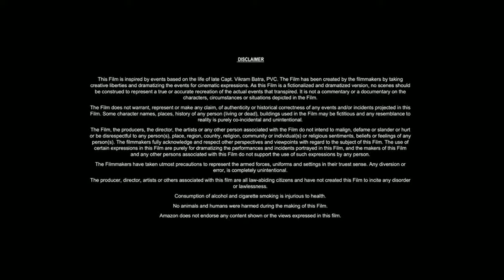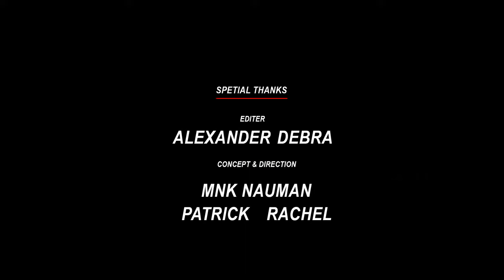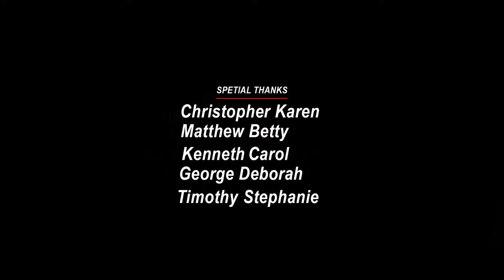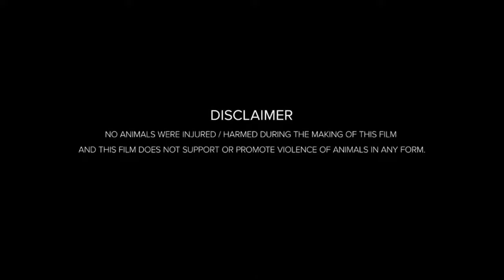Duck Duck Goose 2018 Movie | Jim Gaffigan,Zendaya,Lance Lim| Full Movie (HD) Review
𝐌𝐨𝐯𝐢𝐞 𝐂𝐫𝐞𝐝𝐢𝐭!
𝐃𝐢𝐫𝐞𝐜𝐭𝐞𝐝 𝐛𝐲; 𝐂𝐡𝐫𝐢𝐬 𝐉𝐞𝐧𝐤𝐢𝐧𝐬 𝐒𝐜𝐫𝐞𝐞𝐧𝐩𝐥𝐚𝐲 𝐛𝐲; 𝐑𝐨𝐛 𝐌𝐮𝐢𝐫 𝐂𝐡𝐫𝐢𝐬 𝐉𝐞𝐧𝐤𝐢𝐧𝐬 𝐒𝐜𝐨𝐭𝐭 𝐀𝐭𝐤𝐢𝐧𝐬𝐨𝐧 𝐓𝐞𝐠𝐚𝐧 𝐖𝐞𝐬𝐭 𝐒𝐭𝐨𝐫𝐲 𝐛𝐲; 𝐂𝐡𝐫𝐢𝐬 𝐉𝐞𝐧𝐤𝐢𝐧𝐬 𝐏𝐫𝐨𝐝𝐮𝐜𝐞𝐝 𝐛𝐲; 𝐏𝐞𝐧𝐧𝐞𝐲 𝐅𝐢𝐧𝐤𝐞𝐥𝐦𝐚𝐧 𝐂𝐨𝐱 𝐒𝐚𝐧𝐝𝐫𝐚 𝐑𝐚𝐛𝐢𝐧𝐬 𝐒𝐭𝐚𝐫𝐫𝐢𝐧𝐠;  𝐉𝐢𝐦 𝐆𝐚𝐟𝐟𝐢𝐠𝐚𝐧 𝐙𝐞𝐧𝐝𝐚𝐲𝐚 𝐋𝐚𝐧𝐜𝐞 𝐋𝐢𝐦 𝐆𝐫𝐞𝐠 𝐏𝐫𝐨𝐨𝐩𝐬 𝐍𝐚𝐭𝐚𝐬𝐡𝐚 𝐋𝐞𝐠𝐠𝐞𝐫𝐨 𝐒𝐭𝐞𝐩𝐡𝐞𝐧 𝐅𝐫𝐲 𝐂𝐫𝐚𝐢𝐠 𝐅𝐞𝐫𝐠𝐮𝐬𝐨𝐧 𝐂𝐚𝐫𝐥 𝐑𝐞𝐢𝐧𝐞𝐫 𝐄𝐝𝐢𝐭𝐞𝐝 𝐛𝐲; 𝐋𝐢𝐬𝐚 𝐋𝐢𝐧𝐝𝐞𝐫-𝐒𝐢𝐥𝐯𝐞𝐫 𝐌𝐮𝐬𝐢𝐜 𝐛𝐲; 𝐌𝐚𝐫𝐤 𝐈𝐬𝐡𝐚𝐦 𝐏𝐫𝐨𝐝𝐮𝐜𝐭𝐢𝐨𝐧 𝐜𝐨𝐦𝐩𝐚𝐧𝐢𝐞𝐬;  𝐆𝐅𝐌 𝐀𝐧𝐢𝐦𝐚𝐭𝐢𝐨𝐧 𝐖𝐚𝐧𝐝𝐚 𝐏𝐢𝐜𝐭𝐮𝐫𝐞𝐬[𝟏] 𝐎𝐫𝐢𝐠𝐢𝐧𝐚𝐥 𝐅𝐨𝐫𝐜𝐞 𝐀𝐧𝐢𝐦𝐚𝐭𝐢𝐨𝐧[𝟐] 𝐉𝐢𝐚𝐧𝐠𝐬𝐮 𝐘𝐮𝐚𝐧𝐝𝐨𝐧𝐠𝐥𝐢 𝐂𝐨𝐦𝐩𝐮𝐭𝐞𝐫 𝐀𝐧𝐢𝐦𝐚𝐭𝐢𝐨𝐧 𝐂𝐨., 𝐋𝐭𝐝[𝟏] 𝐃𝐢𝐬𝐭𝐫𝐢𝐛𝐮𝐭𝐞𝐝 𝐛𝐲; 𝐆𝐄𝐌 𝐄𝐧𝐭𝐞𝐫𝐭𝐚𝐢𝐧𝐦𝐞𝐧𝐭 𝐅𝐢𝐥𝐦 & 𝐓𝐕 𝐇𝐨𝐮𝐬𝐞 (𝐈𝐧𝐭𝐞𝐫𝐧𝐚𝐭𝐢𝐨𝐧𝐚𝐥) 𝐍𝐞𝐭𝐟𝐥𝐢𝐱 𝐎𝐩𝐞𝐧 𝐑𝐨𝐚𝐝 𝐅𝐢𝐥𝐦𝐬 (𝐍𝐨𝐫𝐭𝐡 𝐀𝐦𝐞𝐫𝐢𝐜𝐚) 𝐑𝐞𝐥𝐞𝐚𝐬𝐞 𝐝𝐚𝐭𝐞𝐬;  𝐌𝐚𝐫𝐜𝐡 𝟗, 𝟐𝟎𝟏𝟖 (𝐂𝐡𝐢𝐧𝐚)[𝟐] 𝐉𝐮𝐥𝐲 𝟐𝟎, 𝟐𝟎𝟏𝟖 (𝐔𝐧𝐢𝐭𝐞𝐝 𝐒𝐭𝐚𝐭𝐞𝐬)[𝟑]